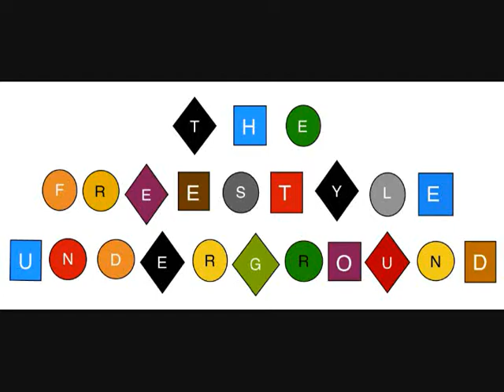The Last Hurrah of Old School Freestyle Skiing (spot 14)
The exterior layer of the world cup tour is peeled away. Behind the grueling training, the glory and disappointment of competition on the greatest ski venues in the world there is only...waiting in airports, tiresome bus rides, hotel room boredom in foreign lands, awards banquets, opening and closing ceremonies, discothèques, food shopping, dining vouchers, shopping malls, go cart racing, billiards, and long distance phone calls...

It was 1995, the last great year of old school Freestyle Skiing. It was a time when Freestyle Skiing was still considered a unity - combined. We all traveled together, lodged together, dined together, drank together, and most of all supported our fellow teammates.

This was a time before cell phones, before decent lap tops, before DVDs, before everyone had personal video cameras, before viral videos, before Y2K, before The Dinner Roll, before the mute-grab, before the new school, before skier cross, before Shup took his last run... this was the Last Hurrah for Old School Freestyle Skiing.